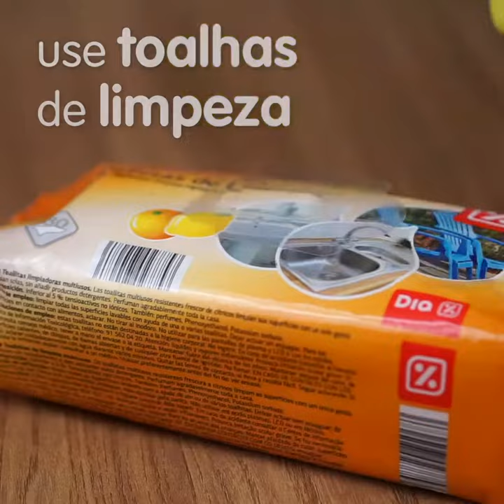Limpeza de Banheiro Express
Aquelas dicas de limpeza express que fazem toda a diferença no banheiro!